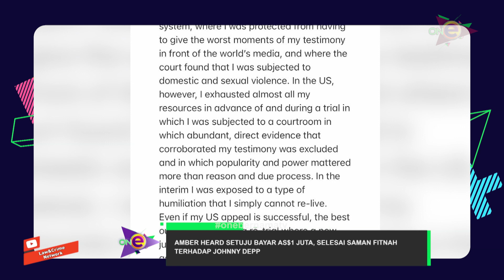Amber Heard Setuju Bayar Saman Fitnah Johnny Depp | ON-e 2022